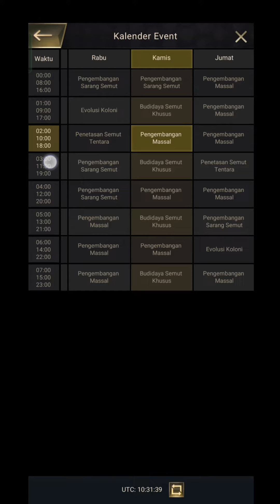Kerang ajaib ||| The Ants underground kingdom